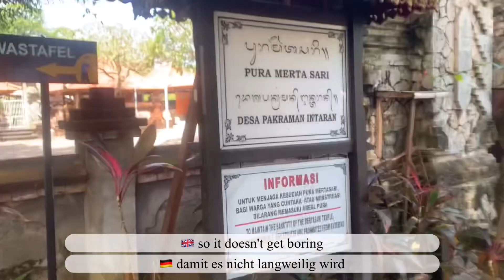FULL DAY WALKING TOUR IN SANUR, BALI | Daily Vlog Ep. 7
I have done the German B1 test. Taking German Goethe Test is the big milestones for me, after this, I need to go to Jakarta in order to process my Visa application in German Embassy there.
While waiting for that Day comes, I and my friend go walking around Sanur area. This place makes me relieved. Once I get my visa and start my journey in Germany. I am going to miss Bali and Sanur particularly.

Akhirnya, setelah masa-masa belajar Bahasa Jerman tanpa henti dan ambil tes B1 di Surabaya, sekarang aku tinggal menunggu hari untuk pergi ke Jakarta, dalam rangka mengurus Visa keberangkatanku ke Jerman.
Jujur, bangga dan puas sudah berada di titik ini. Tinggal beberapa langkah lagi. Oh ya, sembari menunggu hari itu datang, aku sempatkan bareng temanku jalan-jalan di sekitaran Pantai Sanur. Tempat ini indah dan nyaman. Pasti bakal kangen suasana ini nantinya saat aku sudah di Jerman.

Video Editor:
📹 VN